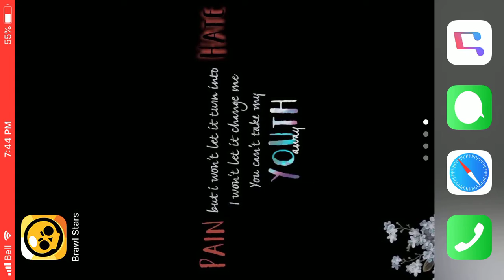Playing Brawl Stars Pt. 2 (Giveaway Details)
If you don't have discord then just comment down bellow, but discord is the preferred way

Step 2: Friend me on ROBLOX @fastdragon9 and I will accept your friend request.

You have one week to enter so enter as soon as possible

I will then do a livestream (I will let the people who entered know at what time and I will go to a random chooser and whoever the random chooser choses will win.
Hope you win!